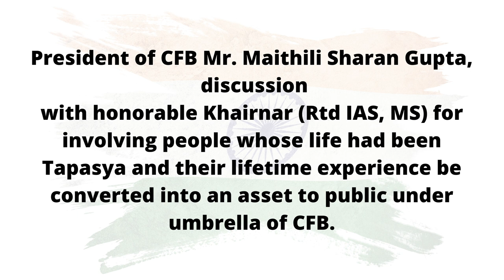Mr. Maithili Sharan Gupta, discussionwith honorable Khairnar (Rtd IAS, MS)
President of CFB Mr. Maithili Sharan Gupta,  discussion with honorable Khairnar (Rtd IAS, MS) for involving people whose life had been Tapasya and their lifetime experience be converted into an asset to public under umbrella of CFB.